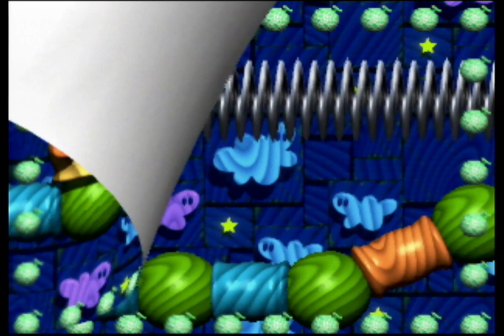Let's Play Yoshi's Story - Part 16: second of the Two Towers (The Tall one)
Hello again. In today's episode of Yoshi's Story, everything goes better than expected. I get through level 3-2, The Tall Tower. I collect all the melons, hearts, the White Shy Guy, the White Yoshi, and defeat the boss without losing any Yoshi's. Next time, I'm off to Jungle Puddle.